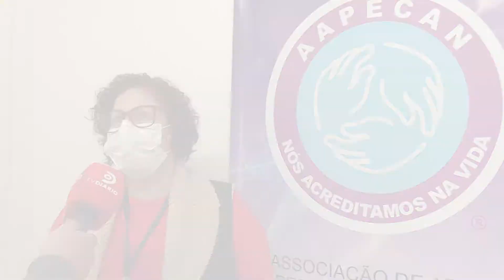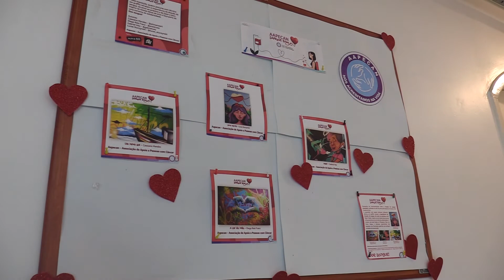Aapecan busca recursos e doações para realizar Chá dos Amigos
A fim de arrecadar recursos para a instituição, a Aapecan Santa Maria realiza a 1ª edição do Chá de Amigos da Aapecan, evento em formato pegue e leve marcado para os dias 16 e 17 de julho. Para a produção da atividade, a Associação busca parceiros para apoiar a ação solidária com doações dos ingredientes, que serão utilizados na produção do kit de chá